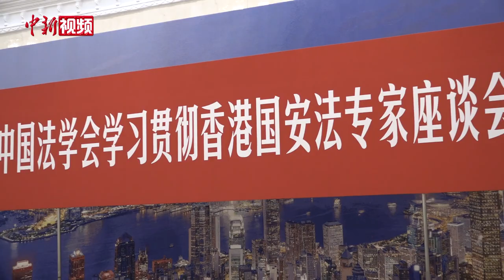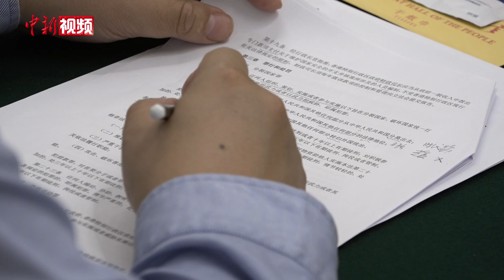王晨：香港国安法是治港良法 必将带来香港善治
7月3日，中共中央政治局委员、中国法学会会长王晨在北京出席中国法学会学习贯彻香港国安法专家座谈会并讲话。他强调，制定实施香港国安法，是“一国两制”实践中一项重大举措，是香港化危为机、由乱到治的重要转折点，掀开了香港历史新篇章。